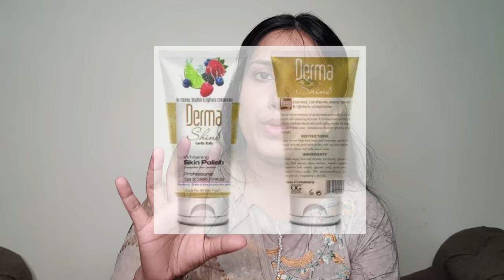How To Bleach Your Face | How To Skin Polish Your Face | Tips , Tricks, Guide & Precautions natasha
How To Bleach Your Face | How To Skin Polish Your Face | Tips , Tricks, Guide & Precautions natasha waqas